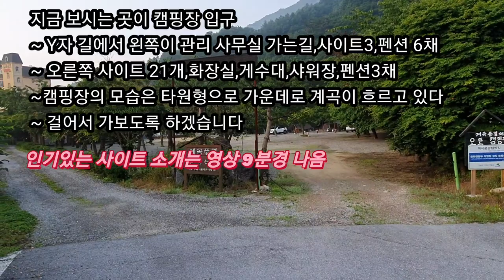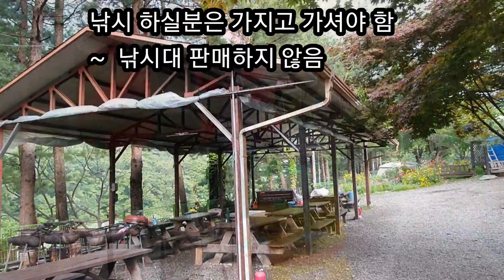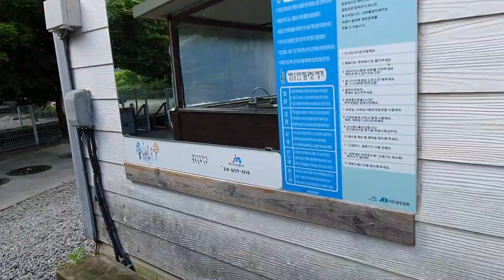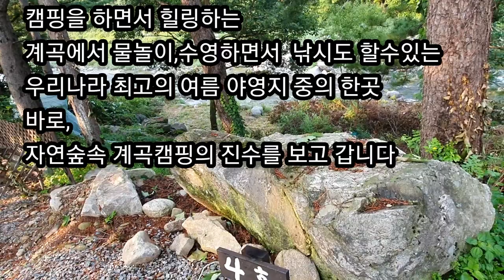[가평 캠핑장강추]가평계곡 계곡풍경캠핑장 힐링캠핑 가평캠핑장 명지산계곡 여름휴양지 계곡캠핑 숲속캠핑 용소폭포 ,가평계곡풍경야영장,ValleyViewCamping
우리나라 최고의 여름휴양지 가평에 있는 캠핑장입니다.
 가평의 칼봉산,연인산,명지산,화악산,석룡산에 걸쳐 있는 가평의 아름다운 자연숲속에 맑고 깨끗한 물이 사시사철 흐르는 계곡이 있어 사람들의 발길이 이어지는 곳입니다.
 이곳 캠핑장은 계곡과 풍경이 함께하는 완벽한 힐링의 명소입니다.

 가평 용소폭포가 지근에 있어 다이빙과 수영을 즐길수도 있습니다.
 계곡풍경야영장,펜션 계곡풍경캠핑장에는 계곡존과 풍경존으로 나누어 볼수가 있씁니다.
 또한 펜션과 캠핑장을 동시에 운영하고 있으며 무엇보다도 캠핑장의 중앙을 가로지르는 개울과 캐핑장 앞의 크다란 계곡에서 물놀이와 낚시가 가능한 힐링캠핑의 명소로서 최고의 야영장이라고 볼수 있습니다.전체 사이트는 24개 있으며 펜션이 9채 있습니다.
 또한 캠핑장의 중앙에 족구를 할수 있는 시설도 되어 있으며 숯불바베큐장이 준비되어 있어 단체로 가셔도 즐길수 있는 충분한 공간이 마련되어 있습니다
 몰놀이 기구도 비취되어 있으며 낚시를 하시는 분은 낚시대를 준비하여 즐기면 되겠습니다.

 아름다운 자연풍경과 함께 넓은 계곡과 풍부한 수량의 계곡이 있으며 또한 캠핑장 가운데로 가로질러 내려오는 작은 계곡이 함께 어우러져 완벽한 계곡존을 이루어 줍니다.
 야영을 하는 동안 물소리와 새소리가 끊이질 않는 계곡풍경을 갖춘 야영장입니다.